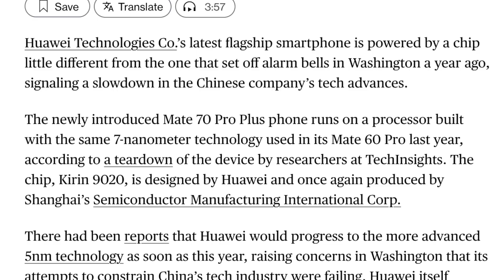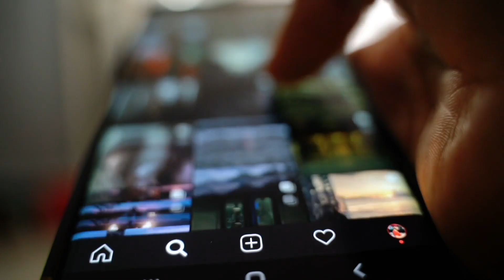華為Mate70晶片大翻車！美國步步緊逼，封死中國所有出路，晶片夢徹底破碎！台積電拒單華為良品率慘不忍睹，被曝70%是廢品，連非洲市場都保不住了？2026年差距或擴大到三代！特朗普回歸，更是雪上加霜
重磅揭秘!國際權威機構TechInsights最新拆解報告震驚全球:華為Mate70竟在偷偷用7nm老晶片矇混過關!而iPhone早已進入3nm時代...

本期爆料重點「建議收藏」:

【慘敗1】華為晶片真相大白
- TechInsights拆解曝光:性能比台積電5年前產品還差
- 專家證實:擴大15%晶片面積就是在糊弄人
- 獨家數據:中芯良品率低至30%,一個晶片要報廢三個
- 重磅猛料:每年需1000萬顆處理器,產能缺口高達70%

【慘敗2】美國最強晶片圍剿
- 馬來西亞空殼公司1.2億美元大案揭秘
- 華強北黑市A100晶片暴利交易全程實錄
- 韓國10萬顆軍用晶片走私案細節披露
- 阿聯酋G42公司與華為不得不說的秘密...

【慘敗3】華為末路窮途
- AI晶片投資打水漂:台積電斷供內幕
- 手機業務雪崩:連安卓中端機都比不過
- 專家預警:2026年或落後台積電整整3代
- 重磅爆料:特朗普回歸後或將重拳出擊

獨家消息:知情人士透露華為正在瘋狂囤積晶片,但庫存可能連半年都撐不住!更多勁爆內幕盡在本期節目...

重要提醒
1. 本期內容可能隨時被和諧,建議及時保存
3. 轉發本視頻,讓更多人了解真相

記錄真實的中國，希望這片神奇的土地能正常一點。